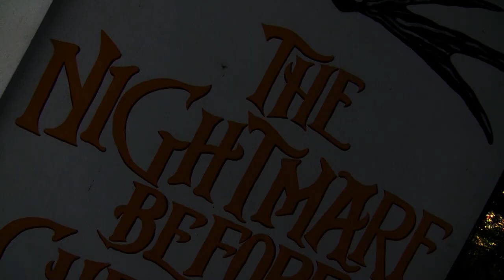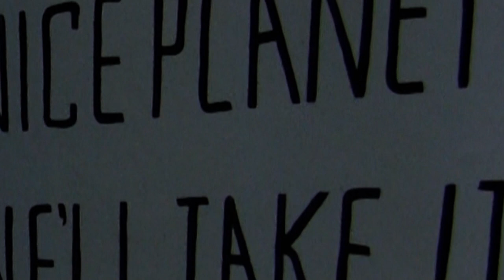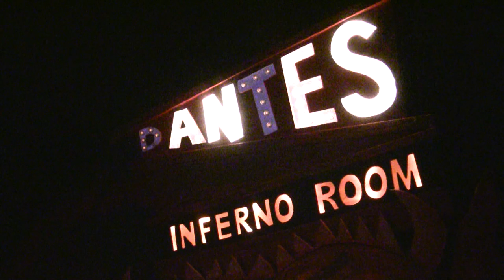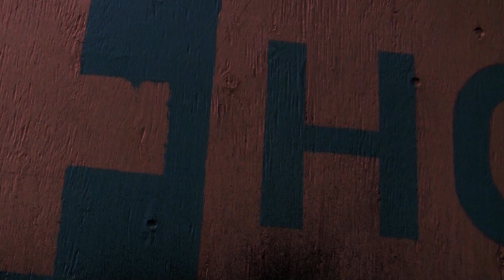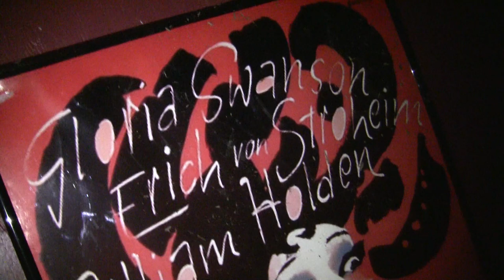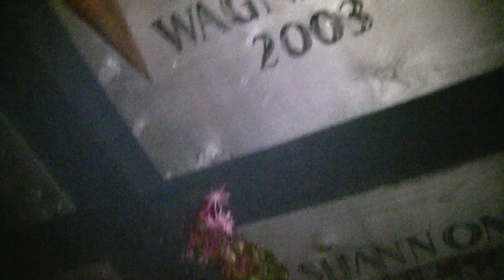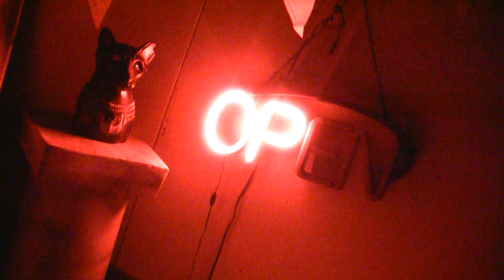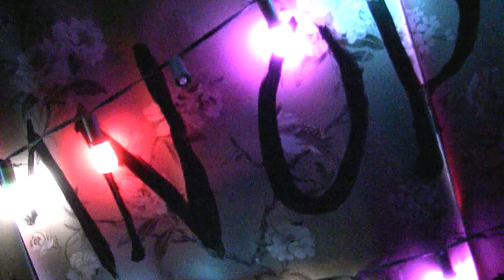Nightmare at Beaver Lake 2017 Featured Video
Video overview of the 2017 Nightmare at Beaver Lake haunted house in Sammamish, WA, USA.  Video and editing by Glenn Dreyfuss.